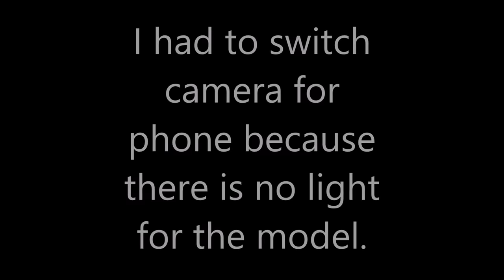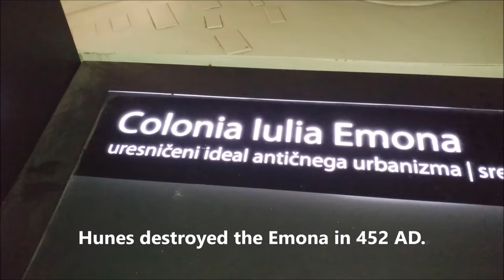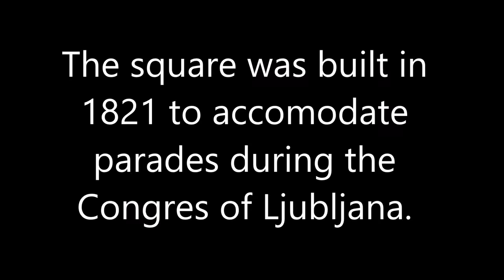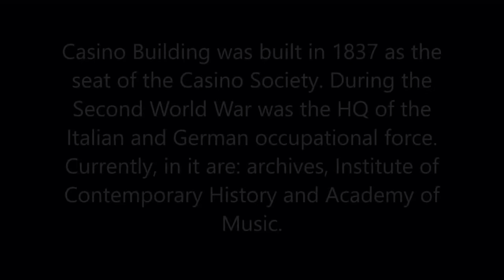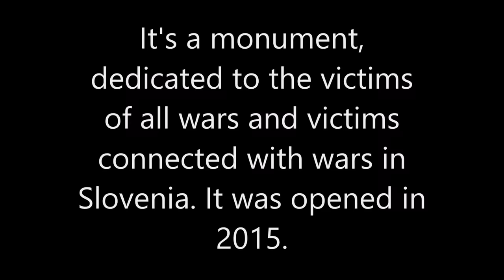Alaskan Malamute in Ljubljana: Congress Square and more Roman ruins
Liza, the Alaskan Malamute, sees some more ancient Roman ruins and visits one of the most important squares in Ljubljana: Congress Square. More info below.